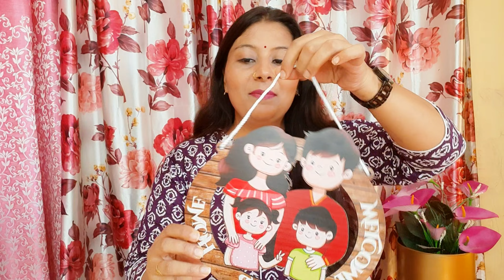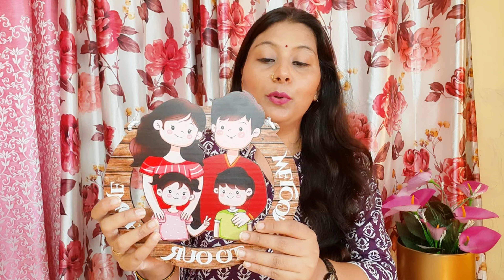Latest Meesho* home decor *haul starting from Rs.145/Unboxing/Huge Home decor haul/Meesho haul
📌product link :-

1 . satya round hanging (3 pcs)

2 . penguin wall decor (3 pcs)

3 . handmade wall hanging

4 . family wall hanging

5 . wooden planter stand

6 . cuison covers ( 5 pcs )

7 . subh labh handing (2 pcs)

8 . white cuisons (5pcs)

9 . hand made bird wall hanging ( 6pcs )

plz don't use any of my content  or clips without my explicit permission